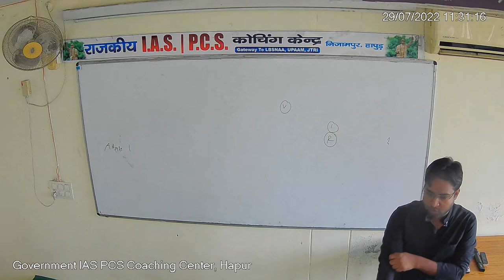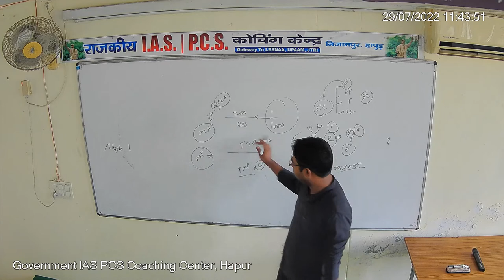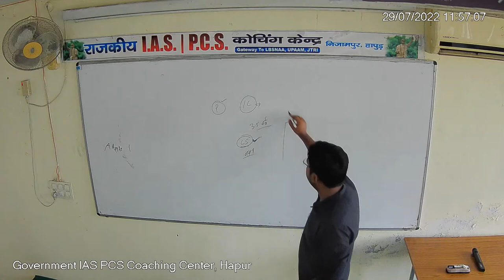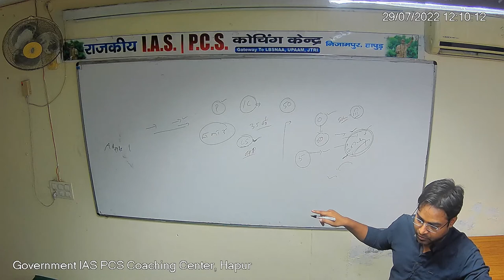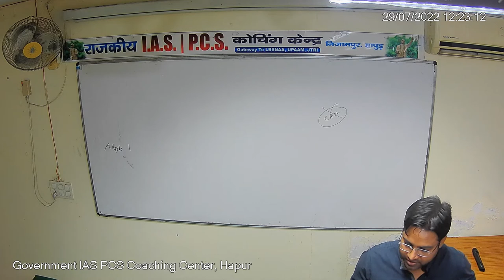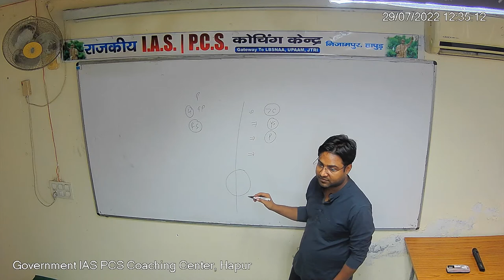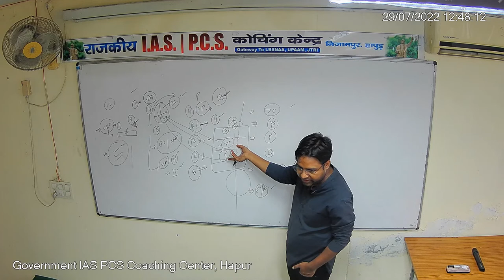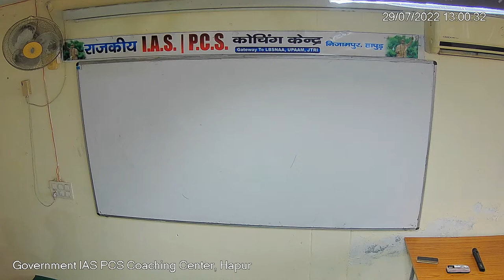ABHYUDAYA POLITICAL SCIENCE CLASS BY BHEEM PARTAP SINGH SIR